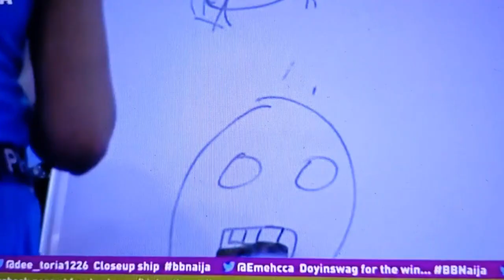SHEGGZ REVEALS WHY HE REALLY WENT OFF ON PHYNA, DANIELLA SERVES DOTUN BREAKFAST, BELLA IN TEARS